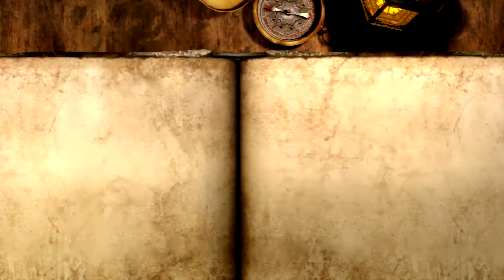Drakengard 3 (Drag-On Dragoon 3) Walkthrough - Part 13 Chapter 2 Verse 3 {English, Full 1080p HD}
This is my complete walkthrough for the game, "Drakengard 3."
These are the cutscenes with minimal gameplay and story commentary by Zero in English and Full 1080p HD for Drakengard 3. This is from the North American Version of the Game.